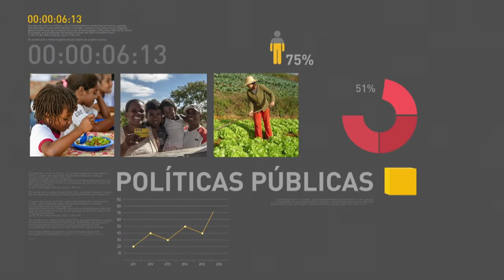BOLETIM REPÓRTER NBR 11h - 6 de junho de 2018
REPÓRTER NBR 11h - 06.06.18: presidente Michel Temer anuncia, nesta quarta-feira(6), o Plano Agrícola e Pecuário 2018/2019. E mais: governo anuncia meta para redução de carbono pela queima de combustíveis.